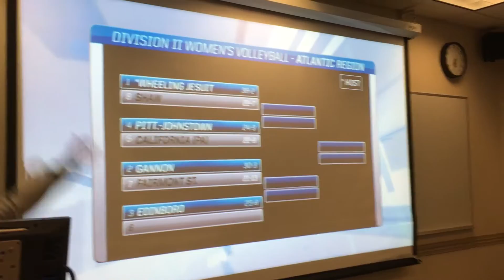VB Selected to NCAA Tournament 11.21.16 | Edinboro Athletics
Edinboro University volleyball head coach Missy Soboleski and assistant coach Jimmy Chan discuss the team's selection as the third seed for the NCAA Atlantic Region Tournament. They will play sixth-seeded and PSAC opponent Shippensburg in the first round at top-seeded Wheeling Jesuit.